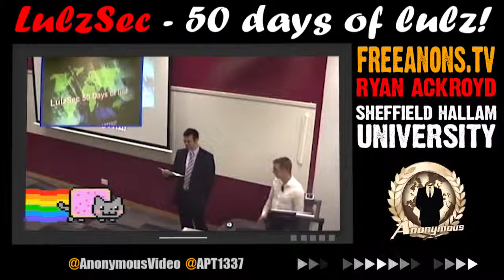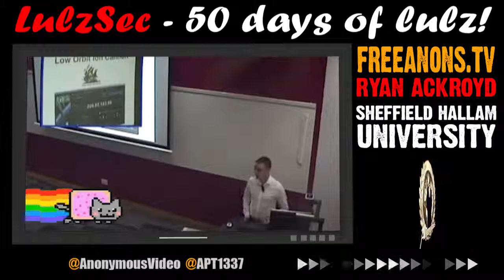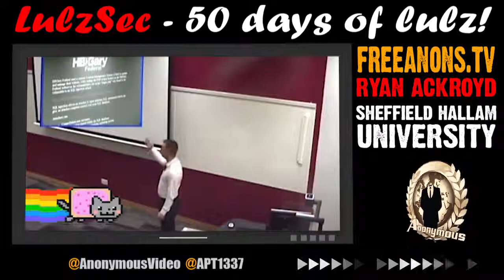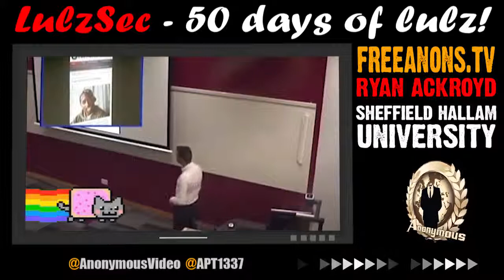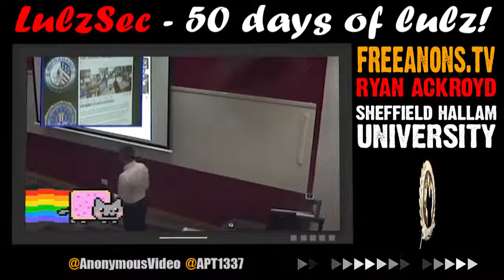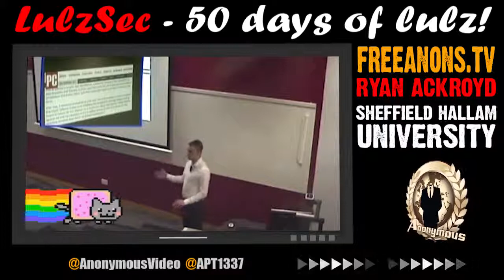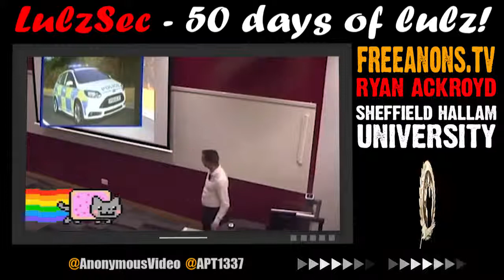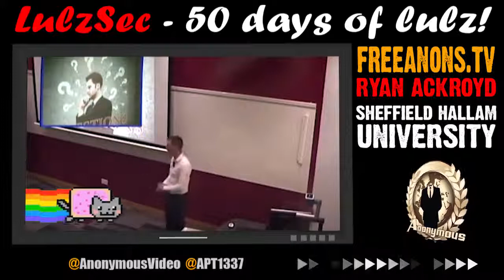Ryan Ackroyd - LulzSec, 50 days of Lulz